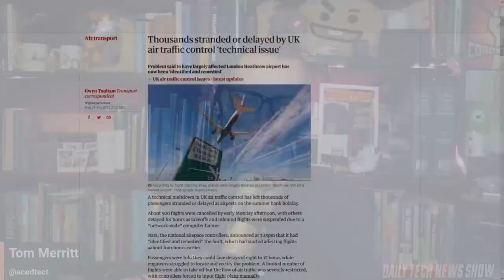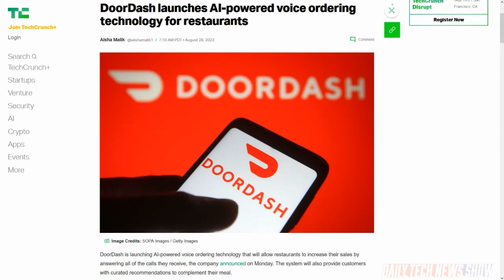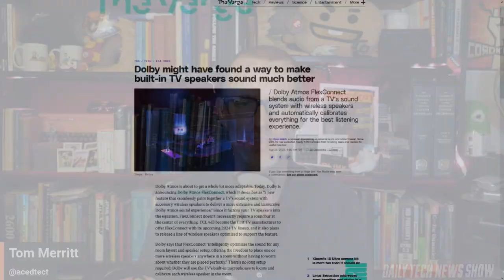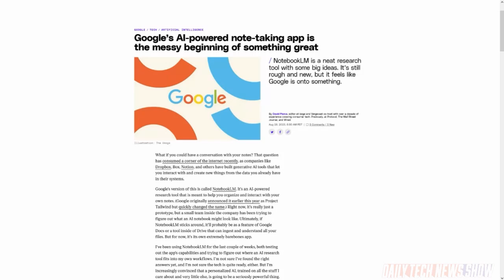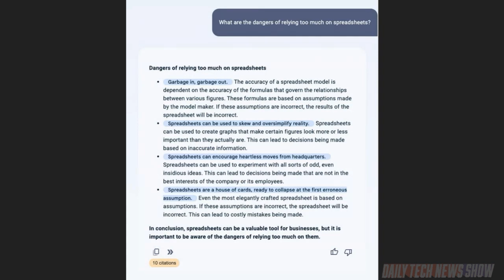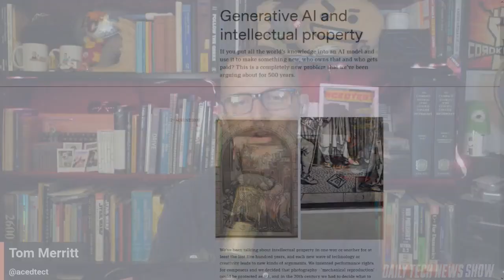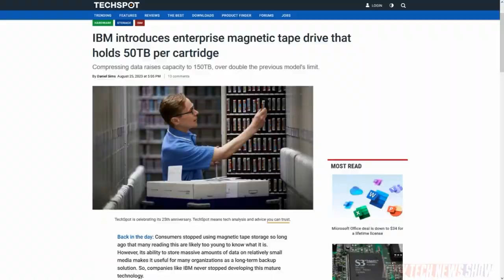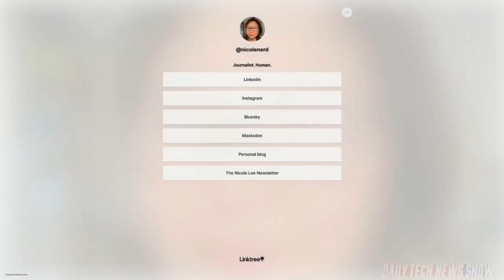A Notable Use Case for AI - DTNS 4592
Are the ethical implications of AI more about how much can be done at scale vs what could only be done in a limited fashion? Tech reporter and analyst Benedict Evans believes so. And we discuss the Verge’s David Pierce experience with Google’s NotebookLM. Plus is Dolby’s new Atmos feature called FlexConnect the answer to setting up multi channel home theater audio?

Starring Tom Merritt, Nicole Lee, Roger Chang, Joe.

Today’s guest:
Nicole Lee